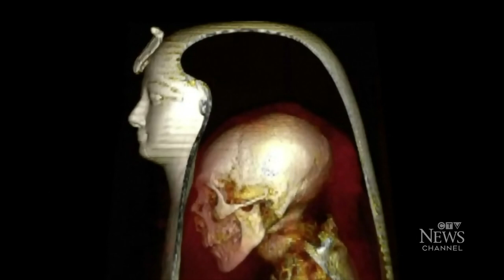Scientists have digitally unwrapped ancient mummy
Scientists have digitally unwrapped an ancient mummy belonging to an Egyptian king.